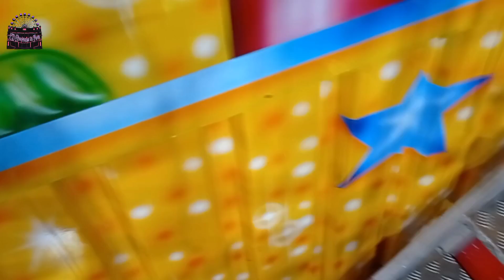ONRIDE Super Mario Bross. Atracción funhouse (viaje completo) en la feria de abril de Barcelona 023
Divertido y loco viaje en una atención muy recomendable y bonita el Super Mario Bross
Atracción totalmente recomendable para toda la familia